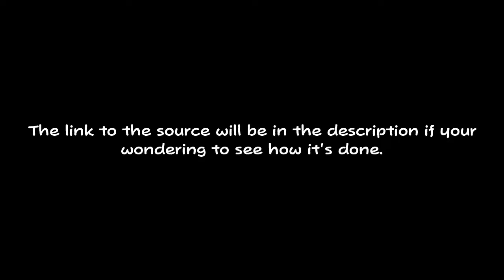Super Mario 64 DS - Wario enters Bowser in the Dark World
By the way, this was done without unlocking Mario (who is the only one who can fight Bowser in the "Bowser in the Dark World" level).

As I just said, Mario is the only character who can go into the "Bowser in the Dark World" as you have to go up the Endless Stairs which cannot have its riddle solved with less than 80 stars and with another character than Mario (the latter regardless if you have at least 80 stars or more).

If you want to beat the game without Mario (or unlocking him), it will have to Wario because of Yoshi's inability to carry stuff and defeating Boos to unlock Luigi.

The crazy part is the ending when you defeat Bowser in the Dark World without unlocking Mario.